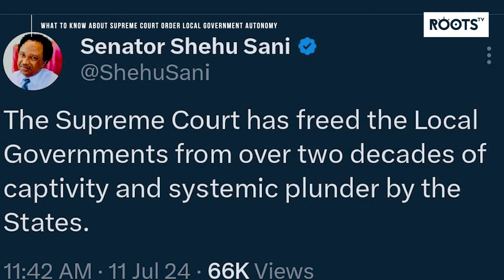WHAT TO KNOW ABOUT Supreme Court ruling on Local Government Autonomy